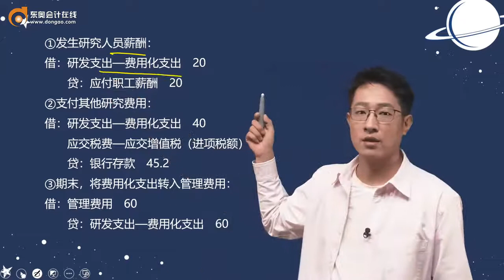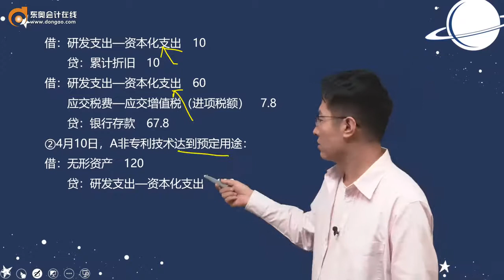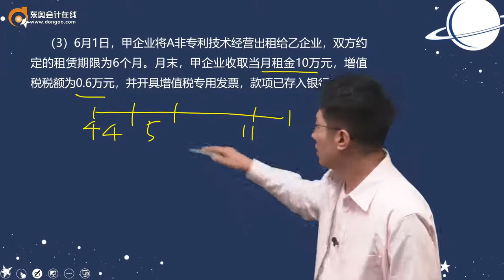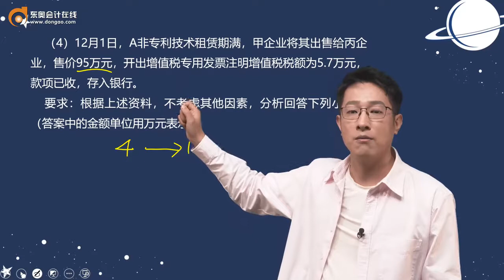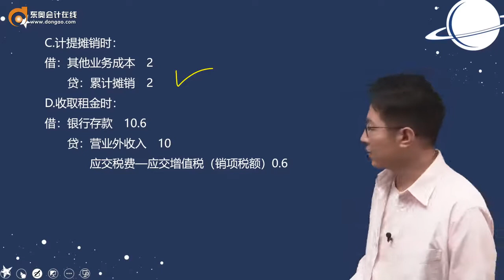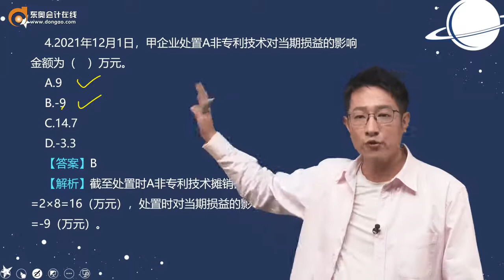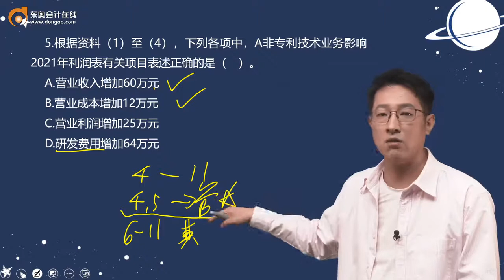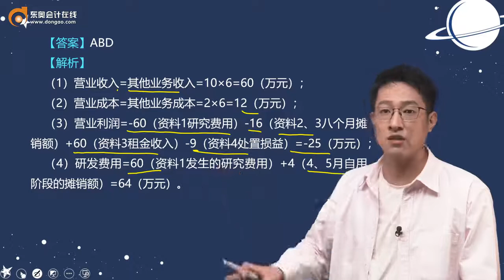2022 初级会计师 初级会计实务 王成瑶 最后六套题名师全解班-点查模式第43讲 最后六套题试题（四）不定项选择题（二）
2022 初级会计师 初级会计实务  王成瑶  最后六套题名师全解班-点查模式